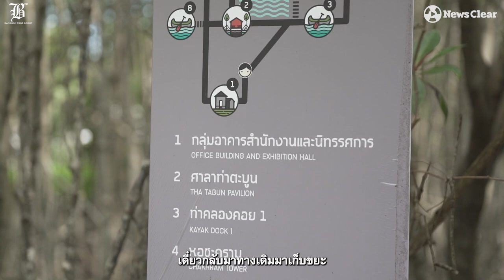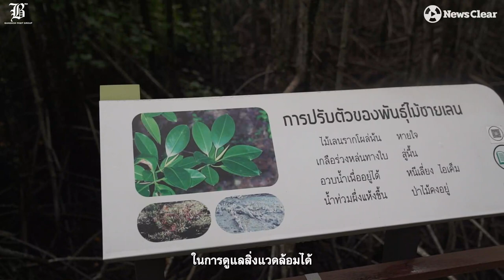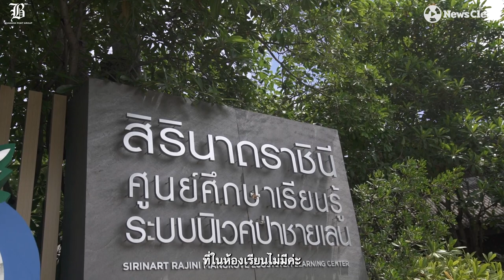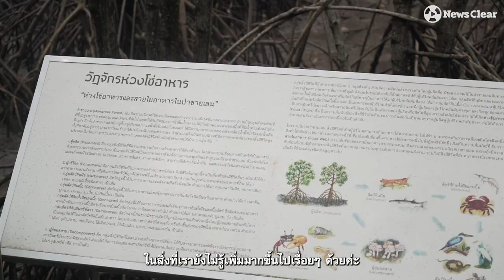ยุวมัคคุเทศก์ นักรัก(ษ์)ป่าชายเลน ศูนย์เรียนรู้ระบบนิเวศป่าชายเลนสิรินาถราชินี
เล็กน้อยที่ยิ่งใหญ่! ยุวมัคคุเทศก์ จิ๋วอาสาพลิกแผ่นดินให้สดใส
กลุ่มเด็กเยาวชนลุ่มปากน้ำปราณร่วมกับ ปตท. พิทักษ์ป่าชายเลนป่าต้นน้ำแหล่งอนุบาลสัตว์ที่สำคัญ ทั้งเป็นผู้บอกกล่าวเล่าเรื่อง อนุรักษ์ป่าชายเลน เก็บขยะ ฯลฯ  เพื่อให้พี่น้องชาวไทยมีทะเลที่สมบูรณ์และสดใสยั่งยืน
แม้จะเหนื่อยหนัก ภาระการเรียนก็ถาโถม แต่ก็ไม่เกินใจแห่งความมานะและสองมือที่มุ่งทำให้สำเร็จ เพราะทั้งหมดทั้งมวลคือความสุข และอนาคตของพวกเขา
วันนี้จึงเกิดขึ้น วันนี้จึงลงมือทำ และวันนี้เรานั้นทำได้